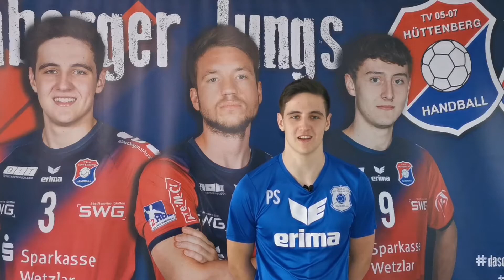Auf ein Wort mit Philipp Schwarz 💙🤍❣️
Vor dem Heimspiel des TV Hüttenberg gegen den HC Elbflorenz 2006 haben wir uns mit Philipp Schwarz unterhalten❗